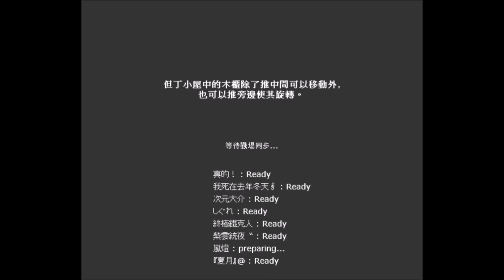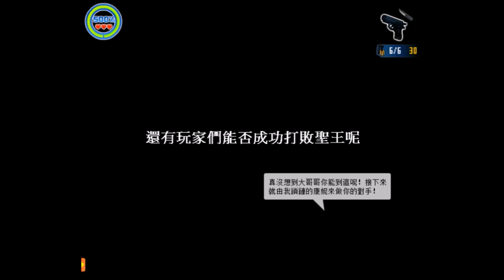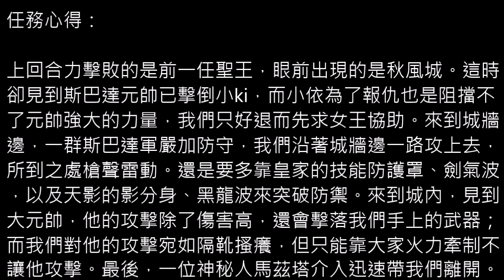【光暈戰記．444】迷之聖王(城邊)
．任務難度：４（多人中級）
．任務名稱：迷之聖王(城邊)
．任務導演：李逸
．任務代碼：277855
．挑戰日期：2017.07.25